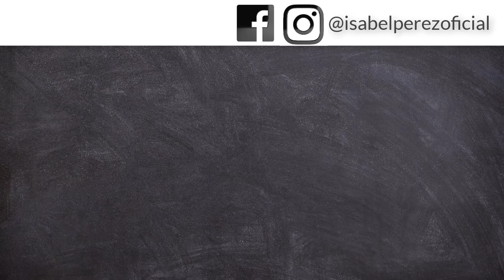Presupuesto para aplicar a la Residencia Permanente en Canadá -Express Entry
Hoy les quiero compartir cuanto fue nuestro presupuesto para poder aplicar a la Residencia Permanente en Canadá, bajo el Express Entry en el programa Canadian Experience Class.

Este canal tiene como finalidad contarles como ha sido toda nuestra experiencia personal viviendo en Toronto Canadá. Cualquier información sobre migración debe ser consultada con profesionales en este tema.